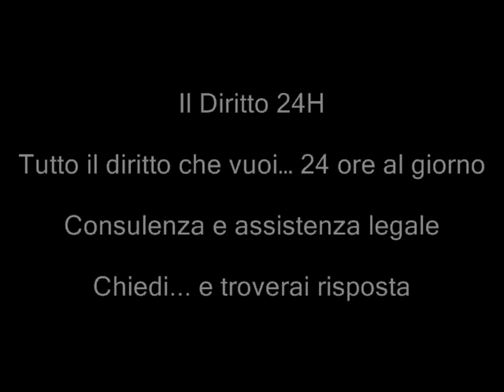Permesso di soggiorno ex art. 31 al padre ex tossicodipendente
Tribunale per i minorenni di Genova, Decreto del 27 gennaio 2012, n. 847

E' concessa un'autorizzazione a trattenersi in Italia al padre che, nonostante un passato di tossicodipendenza e condanne per stupefacenti, ha dimostrato, attraverso il percorso di recupero e riabilitazione, di essere diventato un indispensabile punto di riferimento materiale, educativo ed affettivo per i figli.